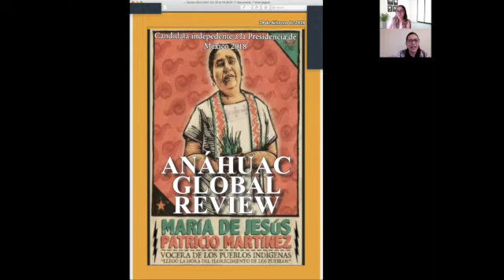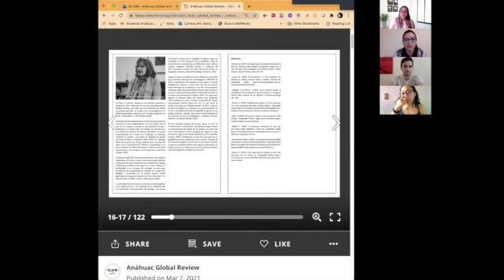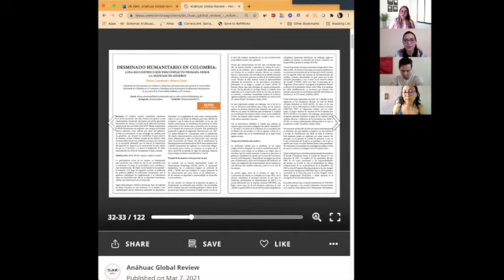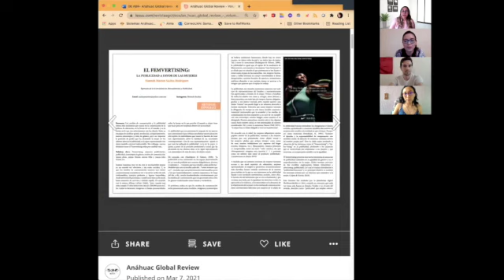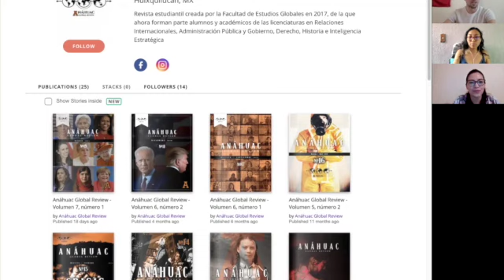Bibliohertz - Programa 06.04.21 – Invitados: Naomi León y Enrique Vázquez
Bibliohertz del libro a la radio. Programa radiofónico de la Biblioteca Universidad Anáhuac México. Programa trasmitido el 06 de abril 2021.
Sección: Talentos al descubierto
“Una mirada al mundo y sus sucesos a través de Anáhuac Global Review”